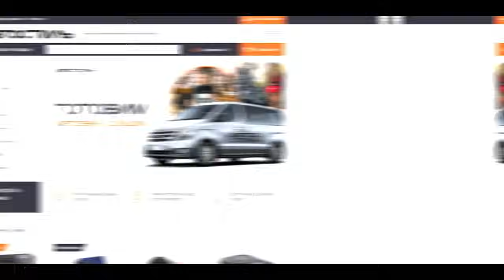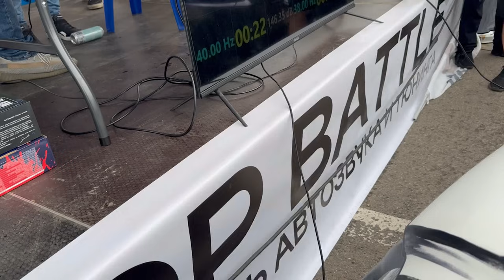Возвращение в АВТОЗВУК 🤘 VW Caddy Дани Сорокина SPL проект и лютая сверхмощная аудиосистема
😎Еда для робота:
Автозвук (CarAudio) Russia Автостиль Музыка_в_машину Музыка_в_авто автозвук бас музыка_качает громкий_фронт cars Espl spl loud подбор_установка_аудиосистемы установка_музыки громкий_звук замена_штатной_акустики